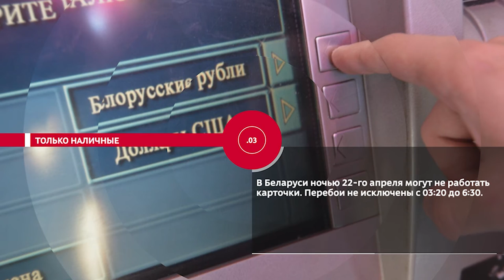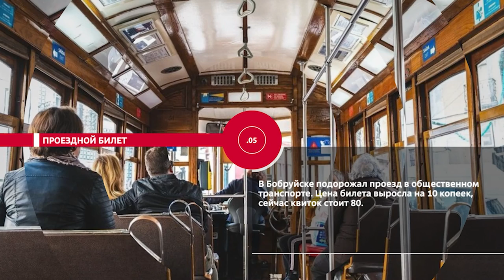НОВОСТИ ЭПИЗОДЫ 20 04 2022